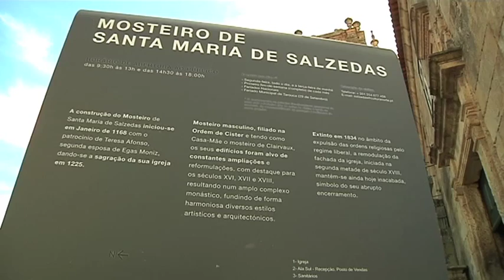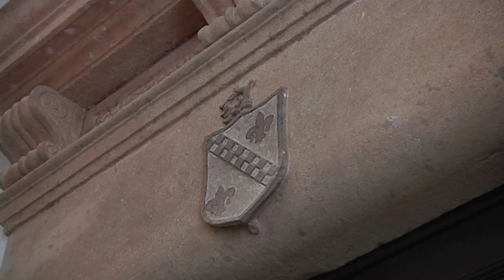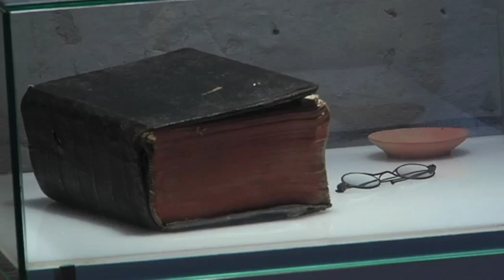Tarouca, Mosteiro de Sta Maria de Salzedas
Vamos conhecer O Mosteiro de Santa Maria de Salzedas em Tarouca. Pertencente à Ordem de Cister, construído no Sec  XII, e a sua recuperação foi concluída recentemente... Mais um espaço de grande história no douro vinhateiro

Local: Tarouca
oráculo:
Mosteiro de Sta Maria de Salzedas resistiu desde do Séc XII ao abandono e ao saque com um vasto espólio

Fala:

Luís Sebastian -  Direcção Regional de Cultura do Norte